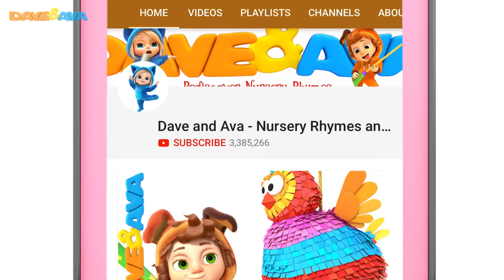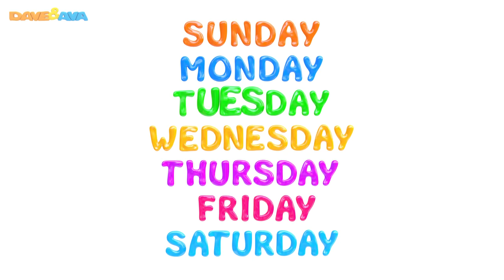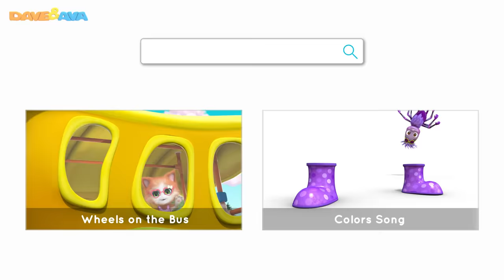❣️ Days of the Week | Nursery Rhymes and Kids Songs | Baby Songs by Dave and Ava ❣️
and Android Days of the Week - check out the new educational video for kids by Dave and Ava!

What’s your favorite day of the week? Tune in to watch our new educational video for kids to learn the days of the week: Sunday, Monday, Tuesday, Wednesday, Thursday, Friday, Saturday. Sing along to this catchy nursery rhyme to help your kids learn the seven days of the week. Preschool learning is easy and fun with Dave and Ava!

❣️ This is the Way We Go to Sleep and More Nursery Rhymes and Kids Songs | Dave and Ava ❣️